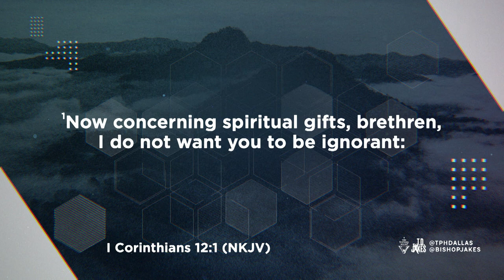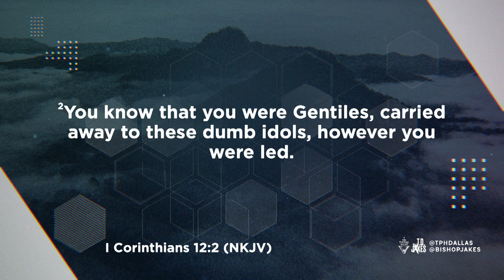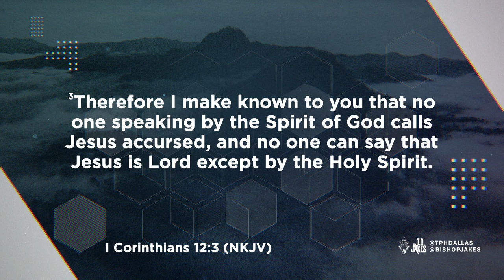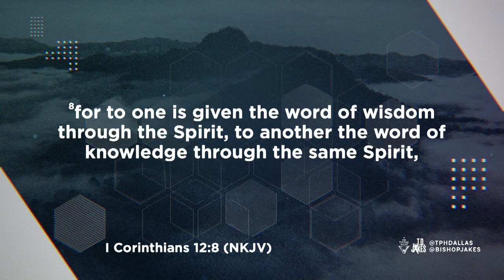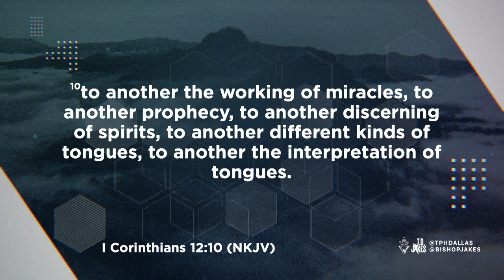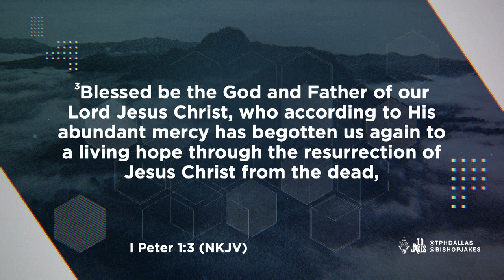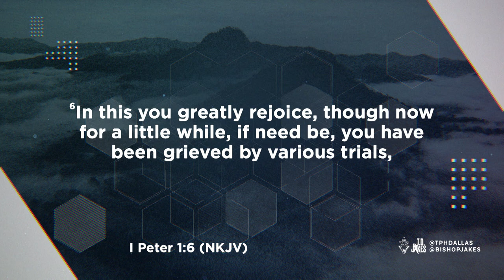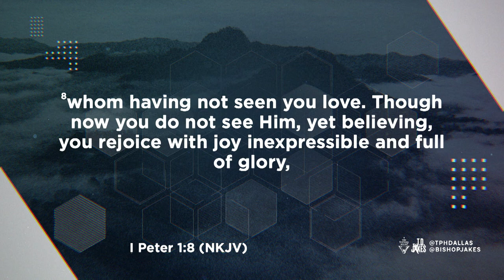Heaven's Resources for Earth's Dilemmas - Pastor Touré Roberts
Spiritual expressions vary for each of us individually. But each expression of our gifts comes from the same Spirit, the same Lord, and the same God. Be not distracted by what someone else has. You were made with specificity, and if you have the Holy Ghost, rest assured what you have is greater than you think!

Message: Heaven’s Resources for Earth’s Dilemmas
Scripture: 1 Cor 12:1-11 NKJV
Speaker: Pastor Touré Roberts